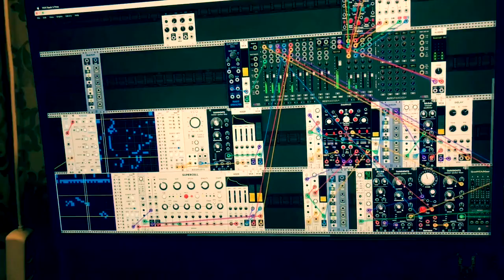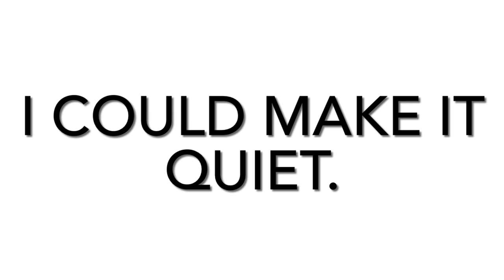Nude Cloak: If You Would Only Listen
Nude Cloak is an exiting new band exploring the meditative, rhythmic, tonal and atonal; the concrete and the abstract. Members are Andreas Barth and Einar Frøysa.